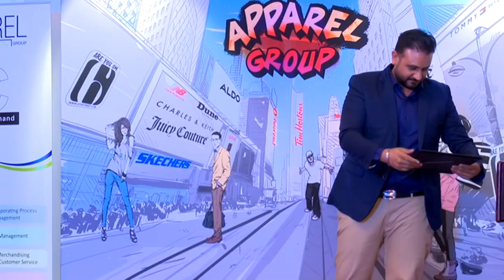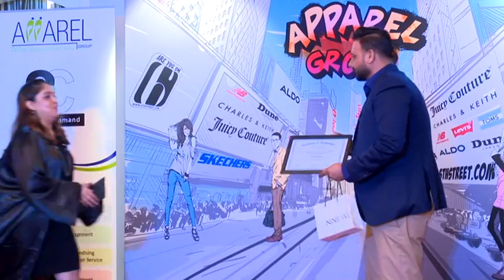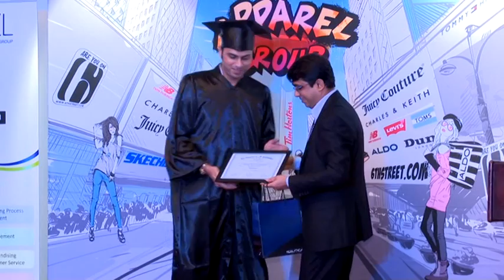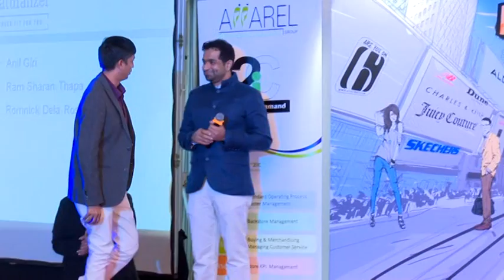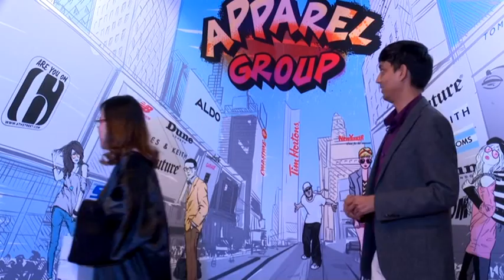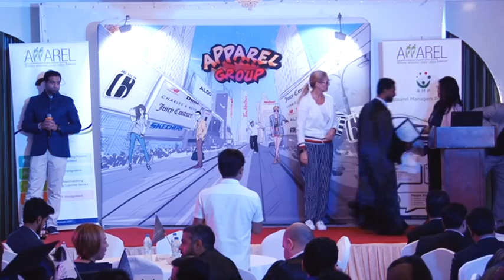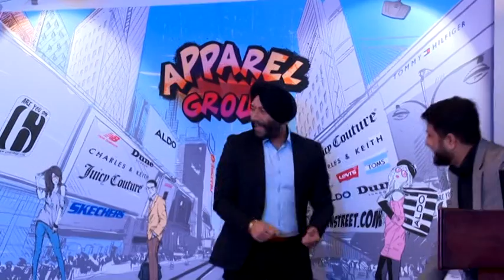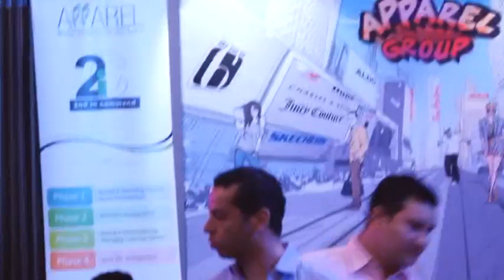Apparel Graduation Day Part -3